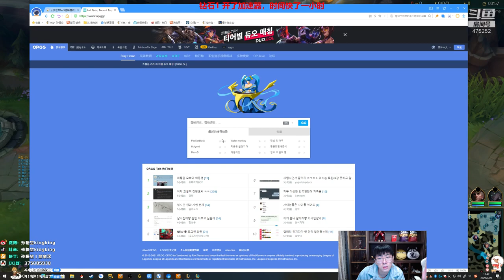【猴哥】蘭林漢悟空：悟空VS劍魔 韓服（鑽一）親 我錯了還不行嗎（20210501P8）